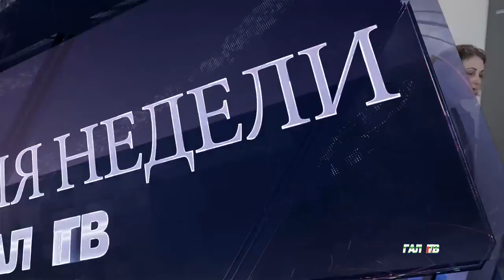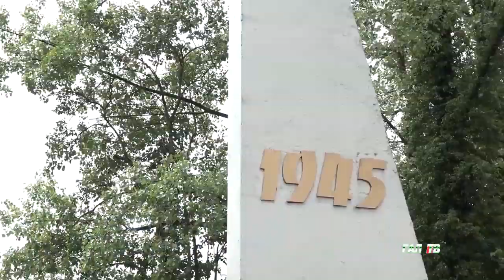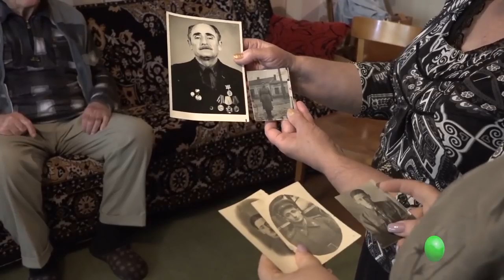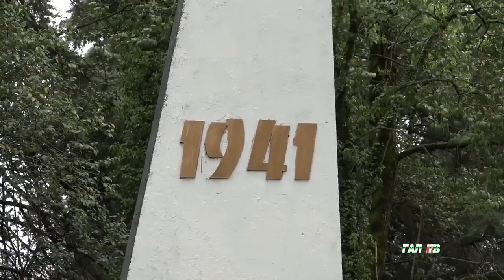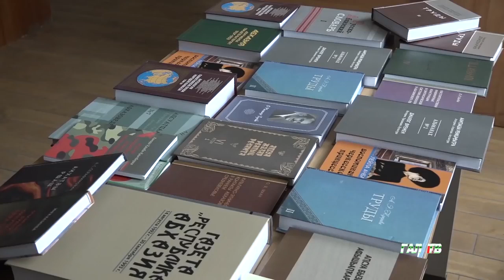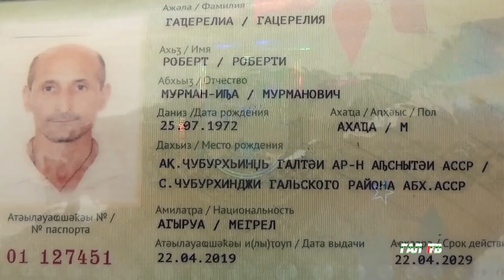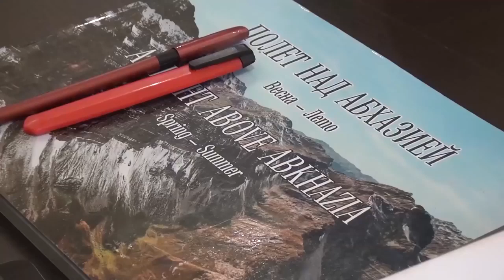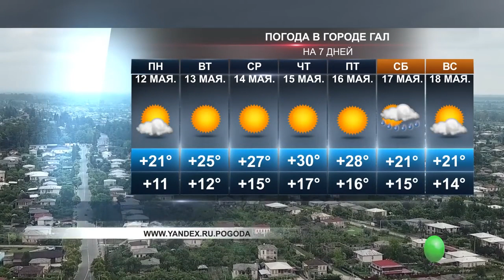Гальское Телевидение “События недели” – 12 05 2019